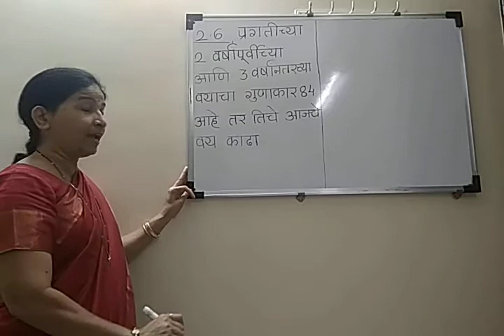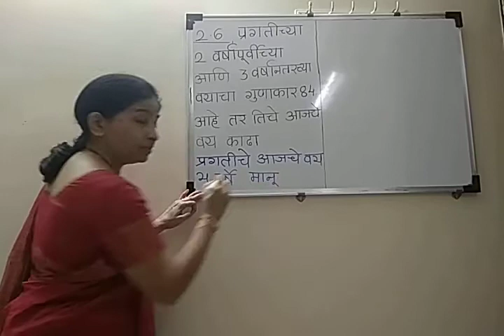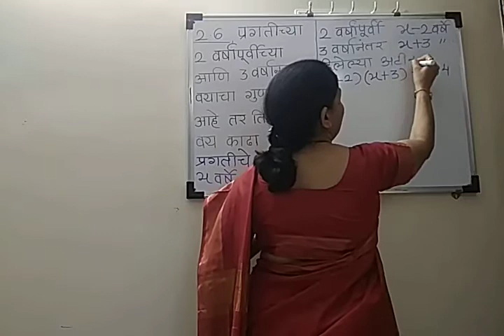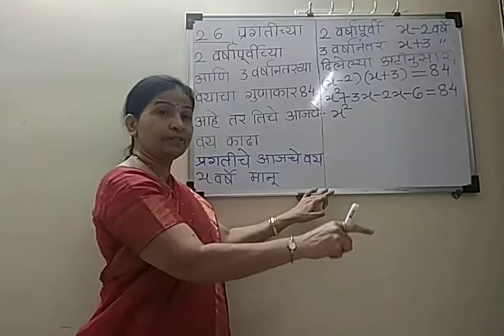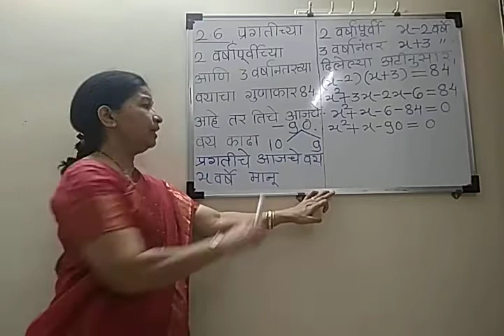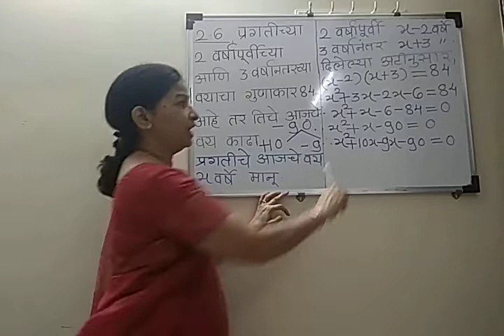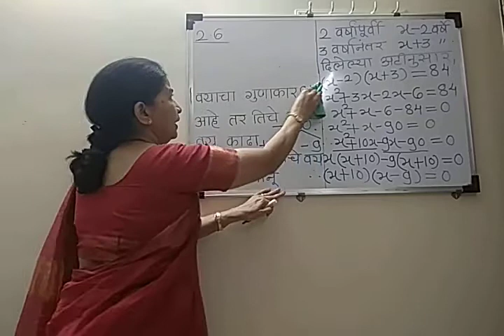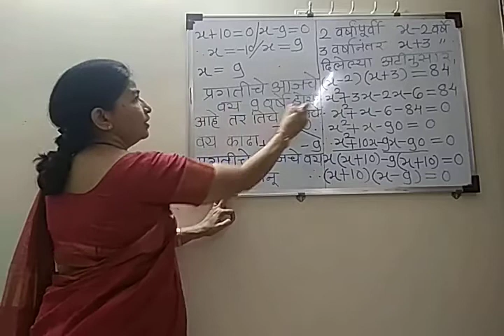वर्गसमीकरणे 2.6 ब 2